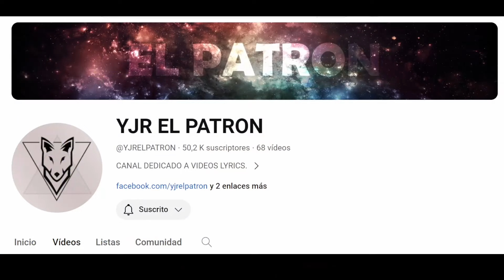CANSERBERO - MARTILLOS Y RUEDAS |PANAMEÑO REACCIONA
Puedes contribuir al crecimiento de este canal mediante el siguiente enlace:
Sinceramente agradecido por todo su apoyo!!